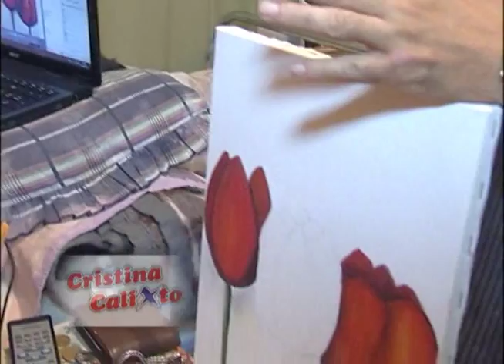PAULO MELO E ARTISTA PLÁSTICO, SUPERAÇÃO NA BAND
NA BAND. ESSE CARA É UM HERÓI DOS TEMPOS MODERNOS. HÁ 15 ANOS SOFREU UM ACIDENTE E FICOU TETRAPLÉGICO, RECONHECEU QUE FOI UM MILAGRE FICAR VIVO E DEDICA A VIDA À ARTE! SUPERAÇÃO EM DEUS!!! INDA HISTÓRIA DE MARCIO NALON... VALE A PENA ASSISTIR. OFICINA DO CORAÇÃO.